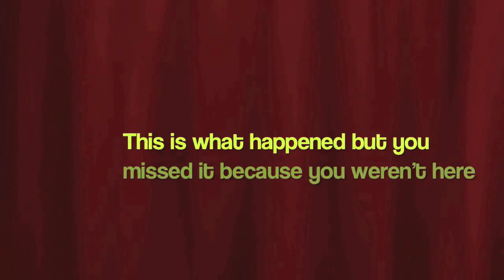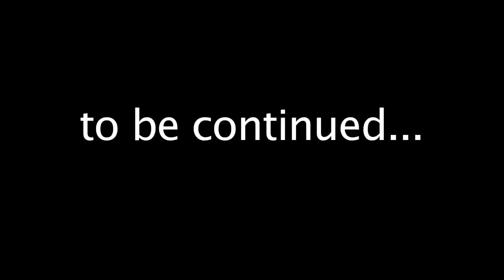New shoes! 2/14/11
This is what happened but you weren't here so you missed it.  Happy Valentine's Day!